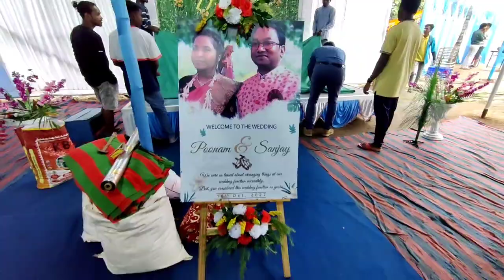Arpita Ki Shaadi// Dosto Ke Saath Masti ❤️😀